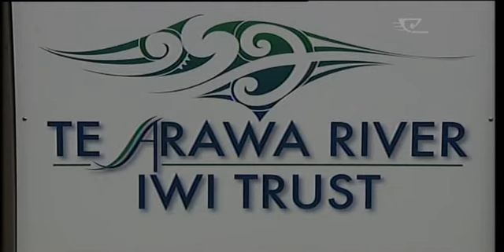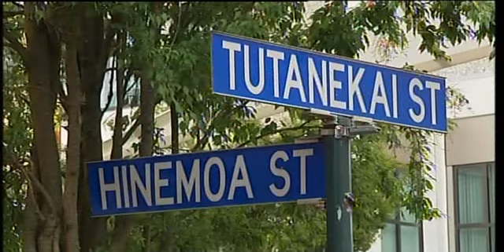Merepeka Raukawa-Tait wants one Te Arawa organisation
Kei te kaha whakahe te mangai kaunihera hou o Rotorua i te nui o nga ropu e whakahaere ana i nga rawa a Te Arawa. Hei ta Merepeka Raukawa-Tait o Ngati Rangitihi - kaore nga hua o nga rawa i te taka iho ki te iwi - kei te haere ke nga putea ki te utu i nga nama whakahaere.